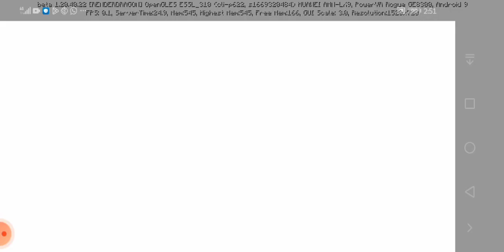Minecraft games part1😅